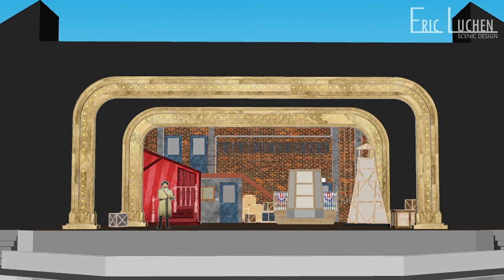Curtains - Scenic Design by Eric Luchen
Scenic Design animation for a produciton of Curtains at Shawnee Mission Theatre in the Park, June 2021